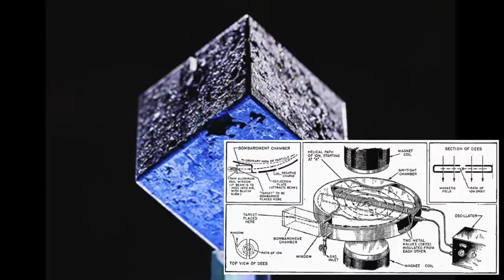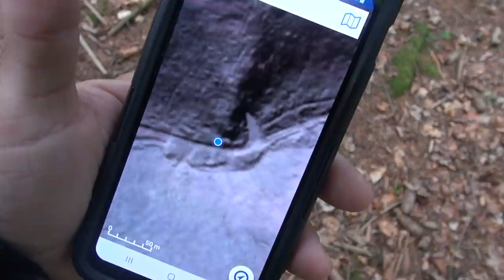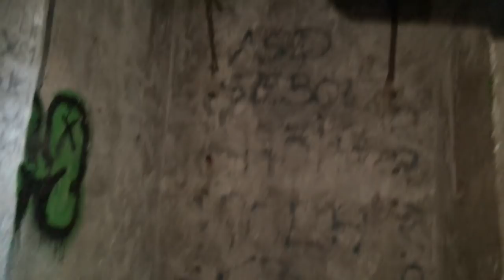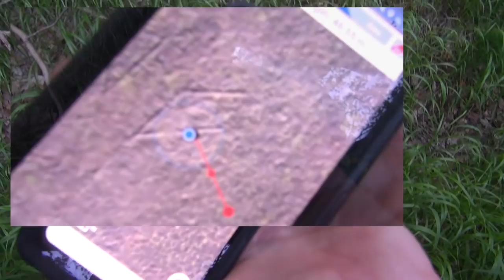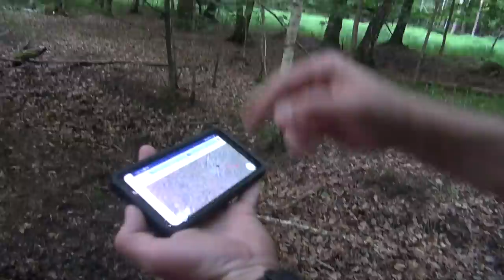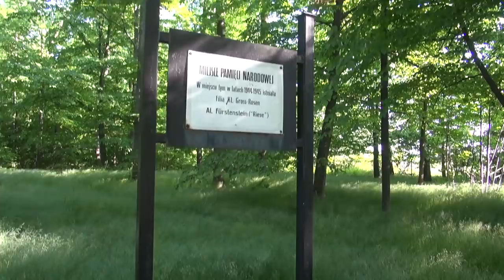LAST NAZI SECRET - APPENDIX 2 THE SECRETS IN THE FOREST OF THE CASTLE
Over the next 4 episodes I will take you to the Riese mountain woods, and under them, for a long time we have talked about all the things we know of project Riese, and how it may be hidden in the woods around the known objects. So now it is time to walk the forest floor and take a look at what is hiding out there.

We are starting with the dense forests surrounding Castle Furstenstein and the old castles ruins, you might not know there was an old castle, that was destroyed after the war, and Alex found something really strange with the LIDAR and it just gets stranger from there.

In these episodes I will try and sum up what we have found so-far, and I will also re-visit the "plant" also.

Next episode I finally found the underground tunnels under the ME262 plant.